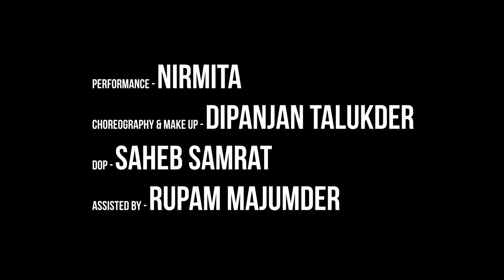Saraswati Bandana || Ya kundendu || Jaya Jaya he bhagabati || Madhuro dhoni tillana || Nirmita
Performance - Nirmita
Choreography & Make up - Dipanjan Talukder
DOP - Saheb Samrat
Assisted by - Rupam Majumder

🌻 Nirmita 🌻